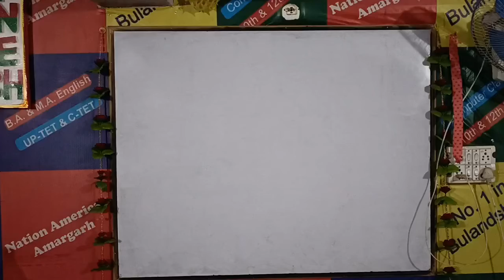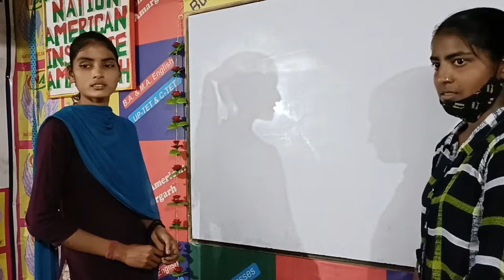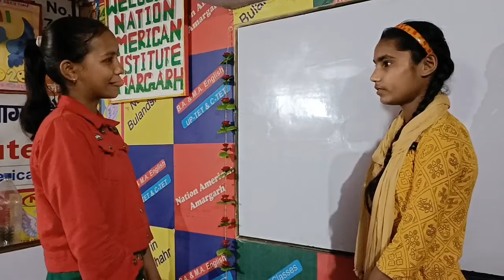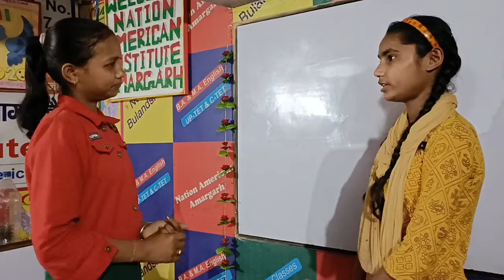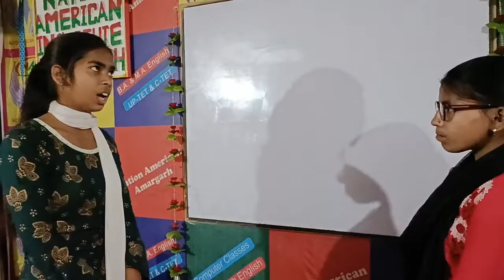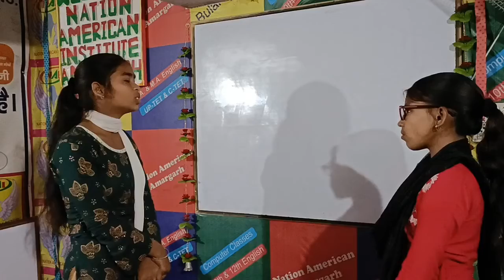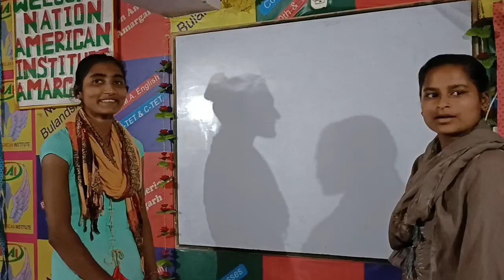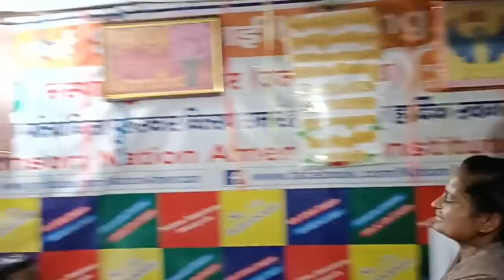Spoken English Class 12 By Jeet Sir | Conversation Class | B22 Nation American Amargarh Bulandshahr